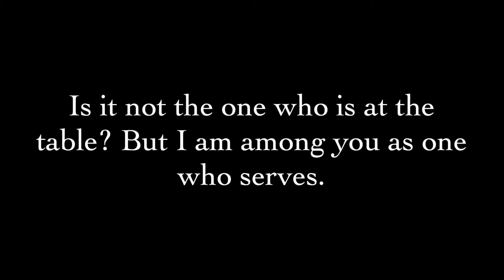Daily Devotion Week 22: Luke 22:21-30